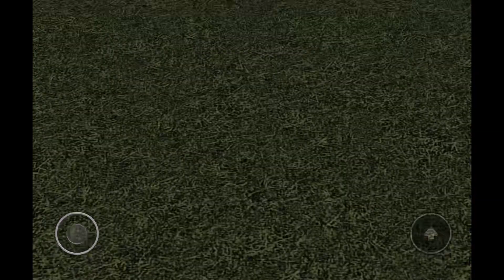The Boree Branch - 1,800 Subscribers Special | Roblox Mini Syd Trains 2